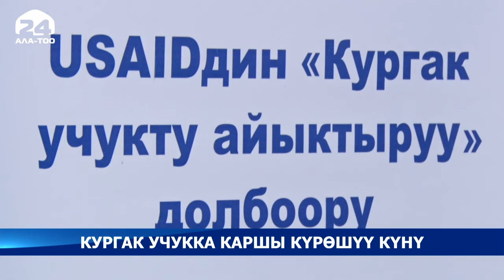Кургак учукка каршы күрөшүү күнү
24-март - кургак учук дартына каршы күрөшүүнүн Бүткүл дүйнөлүк күнү. Жугуштуу илдет эң коркунучтуу инфекциялардын бири бойдон калууда.